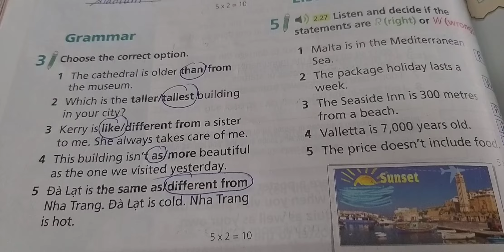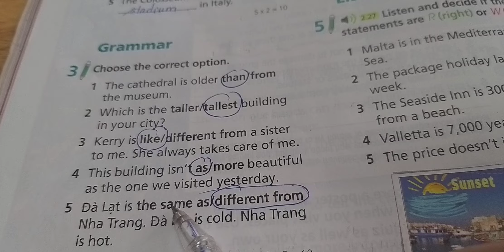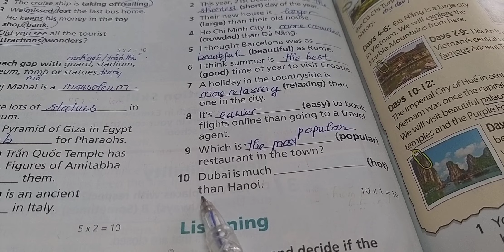Tiếng Anh 7 Right On (Unit 5) Progress Check (Bài 3,4) Trang 92